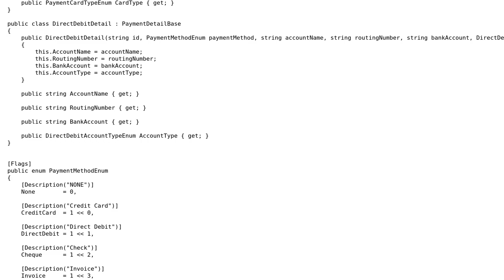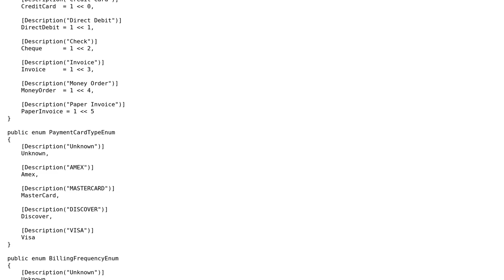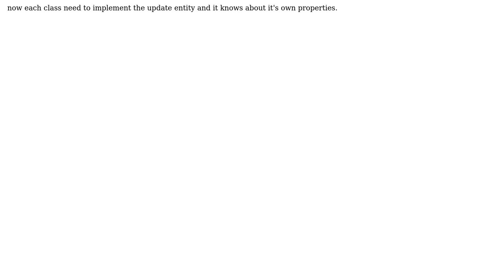Different payment details in a common list, to be casted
With thanks & praise to God, and with thanks to the many people who have made this project possible! You are responsible for your own actions.